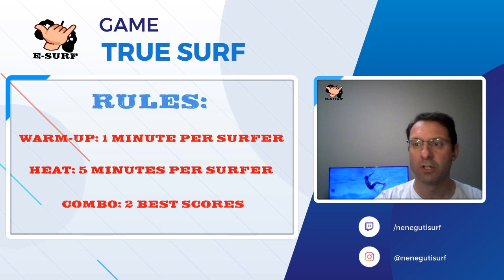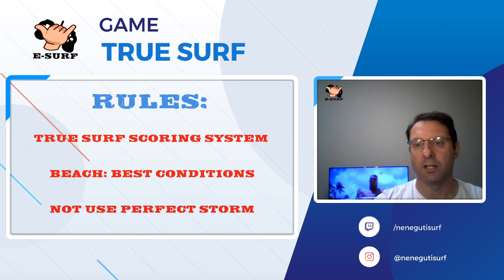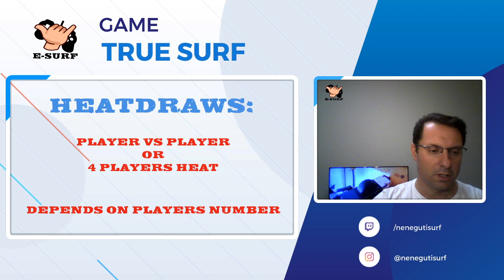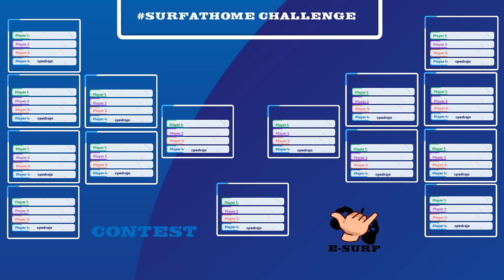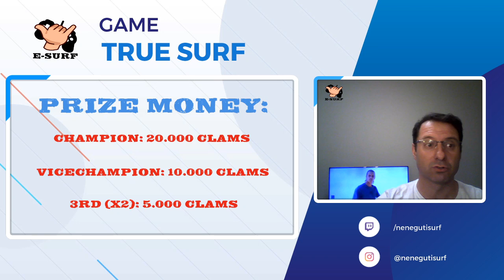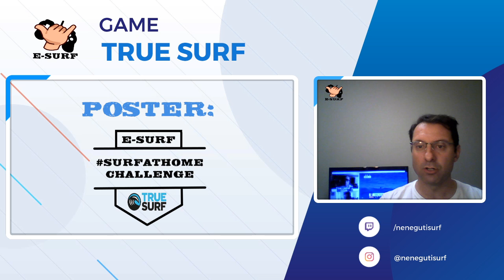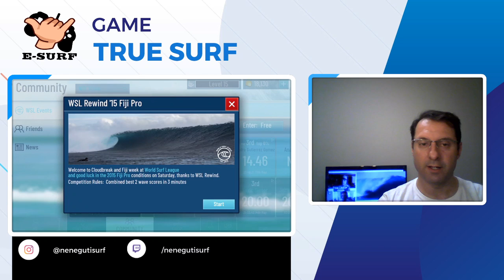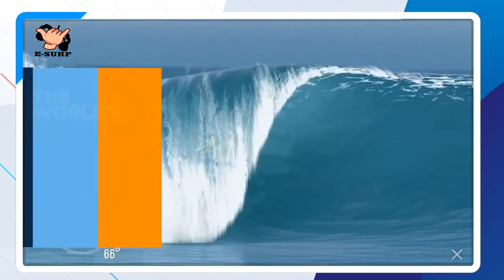9: surfathomechallenge (bases del contest)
Tutorial sobre la primera competición online del canal. La hemos bautizado como surfathomechallenge y esperamos que os animéis a participar.